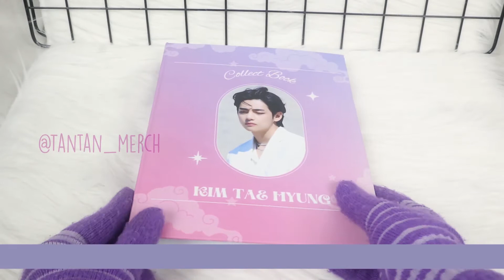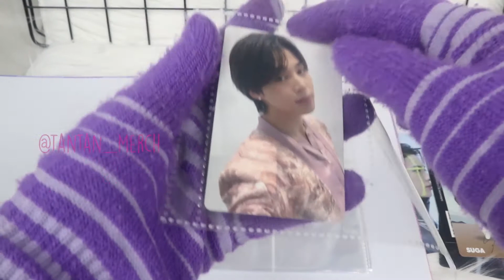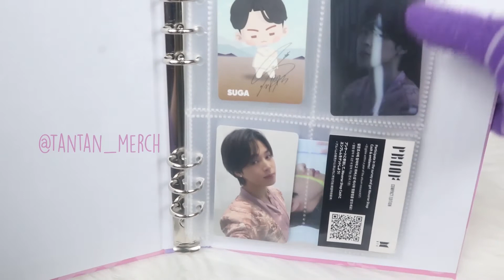MY FIRST COLLECTING PHOTOCARD - BINDER PC BTS CUSTOM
Binder Pc Photocard KPOP Fanmade n Handmade
BTS Series , NCT  , AESPA bisa request fandom lain juga
✅Pre-Order 4-10hari (karena binder handmade)
✅Warna tajam hasil permanen ga mudah luntur karena cetak dengan mesin xerox dan dilaminasi doff / glossy
✅Ukuran standar A5 ring 20 dan ring 6
✅Free - Freebies
✅Hasil Rapi dan packing box exclusive
✅IDR 58k
Local INA & worldwide shipping

Cara membeli - How to buy

Link Shopee
shopee.co.id/puputri02

Link Tiktok
Tiktok.com/@tantan_merch